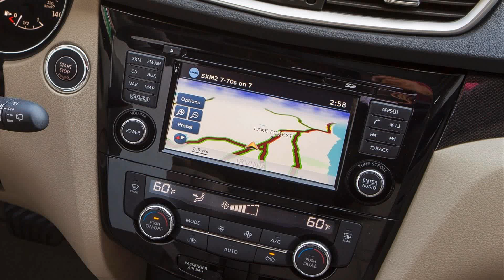nissan rogue 2015 model